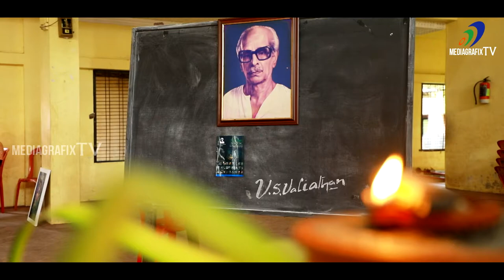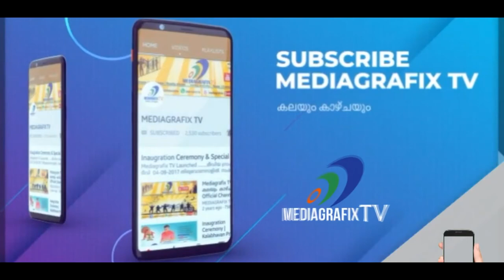വര ദക്ഷിണ | One Day Art Camp | Artist V.S. Valiathan's Art Gallery pandalam.😻